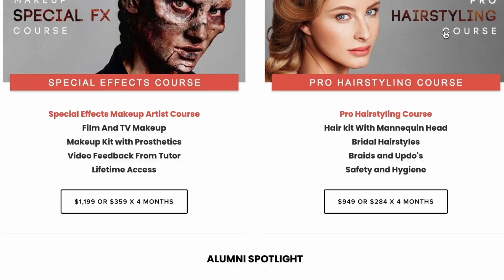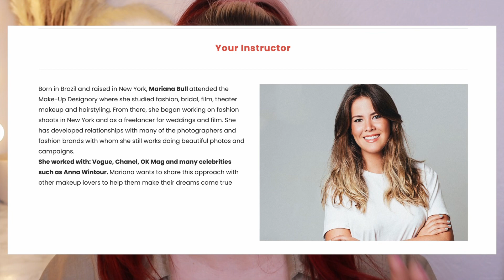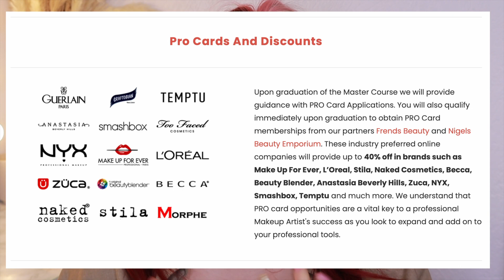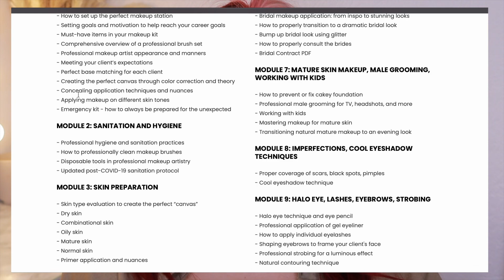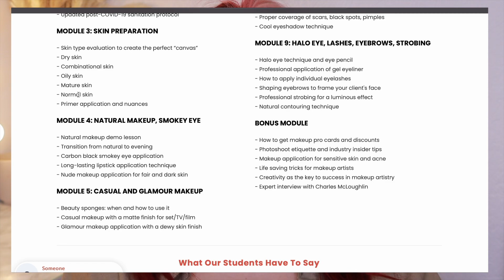ONLINE MAKEUP ACADEMY COURSE - IS IT LEGIT??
Hey and welcome back to my YouTube!

A sit down chatty video today as I talk you through my experience so far with Online Makeup Academy as I am doing the master makeup course for beginners.

THE BODY SHOP AT HOME:
I am now an official independent body shop at home consultant. If there is anything you'd like to purchase or if you just want advice /recommendations then feel free to join my Facebook page or SHOP MY WEBSITE!!:

Stay safe, love chels xxxx